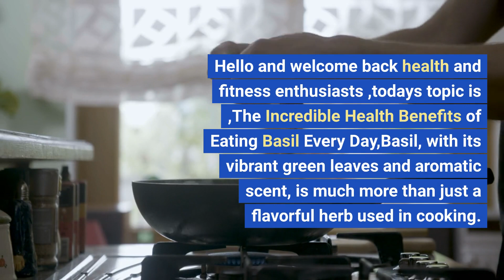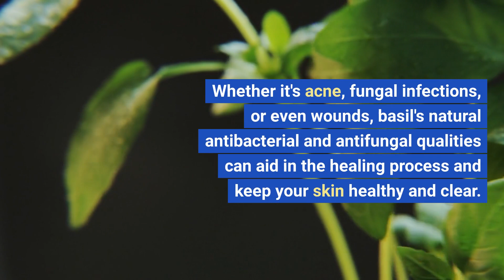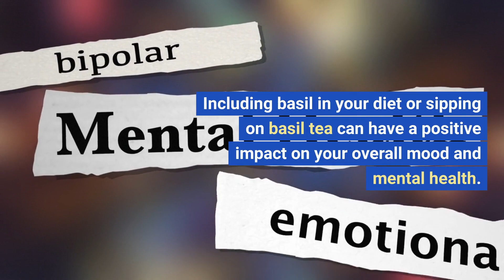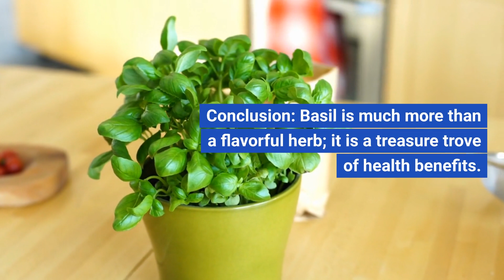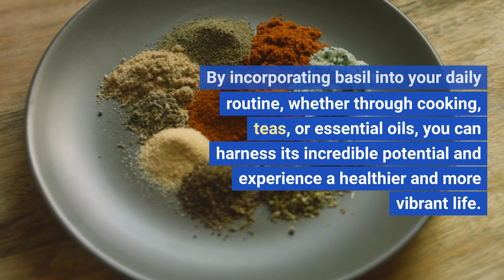The Incredible Health Benefits of Eating Basil Every Day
🌿 Discover the Incredible Health Benefits of Eating Basil Every Day! 🌿

Looking for a simple yet powerful way to enhance your overall well-being? Look no further than basil! This vibrant herb isn't just a tasty addition to your favorite recipes; it's a powerhouse of health benefits that can transform your life. From aiding digestion and reducing inflammation to promoting heart health and boosting immunity, basil offers a wide array of advantages that deserve your attention.

In our latest video, "The Incredible Health Benefits of Eating Basil Every Day," we delve into the remarkable properties of this humble herb. Learn how basil can improve your digestion, fight inflammation, lower cortisol levels, and even combat skin infections. Discover its anti-aging effects, mood-enhancing qualities, and its ability to regulate blood sugar levels. We'll also explore how basil contributes to heart health, boosts immunity, and potentially reduces your risk of cancer.

Join us as we uncover the secrets of basil and unveil why it deserves a prominent place in your kitchen. Learn how to incorporate this versatile herb into your daily routine, whether through cooking, teas, or essential oils, and harness its incredible potential to experience a healthier and more vibrant life.

🌱 Don't miss out on the incredible health benefits of basil! Watch our video now and start transforming your well-being today. 🌱

Together, let's embrace the power of basil and unlock a healthier, happier you!